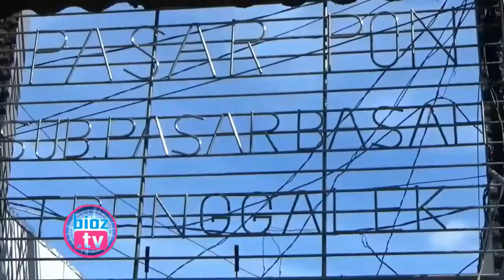Menjelang Ramadhan, Emak Emak DI Trenggalek Mulai Keluhkan Lonjakan Harga Sembako - bioztv.id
- Menjelang Ramadhan, Emak Emak DI Trenggalek Mulai Keluhkan Lonjakan Harga Sembako - Menjelang Bulan suci ramadhan, sejumlah ibu ibu rumah tangga di Kabupaten Trenggalek mulai keluhkan lonjakan harga pada beberapa jenis kebutuhan pokok. Mereka berharap agar pemerintah segera bertindak untuk menormalkan kembali harga harga tersebut.

Seperti Ini Pengakuan Kakek 50 Tahun Asal Watulimo Pasca Gagahi Anak 15 Tahun Di Hutan - bioztv.id
Gara Gara 2 Pemilih Luar Daerah Tanpa A5, 1 TPS Di Kampak Trenggalek Pemilu Ulang - bioztv.id